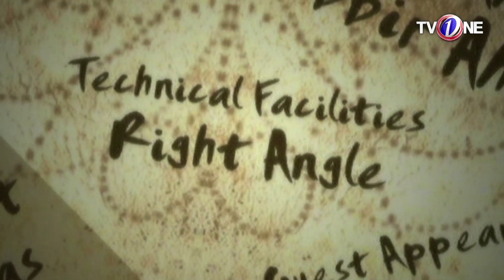Phir Kab Milo Gay | Episode 1 | TV One Classics Drama